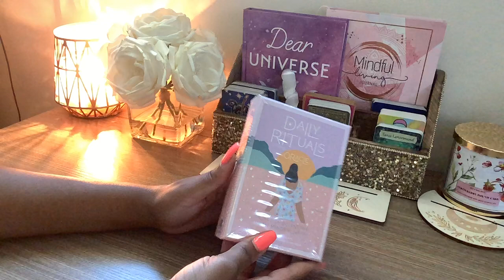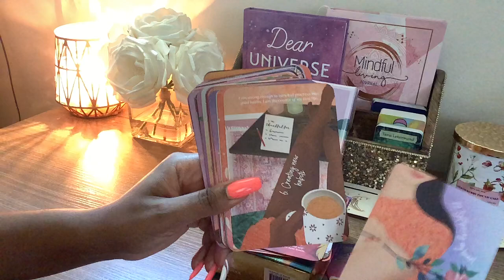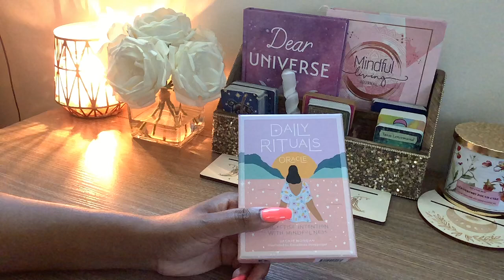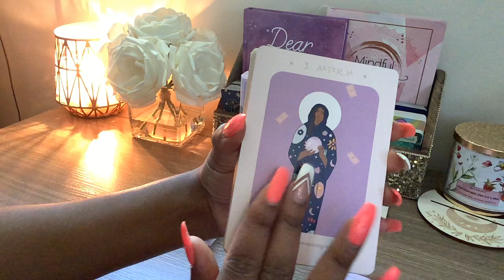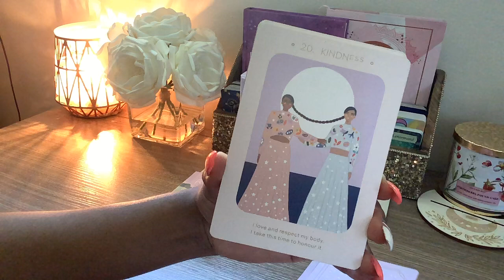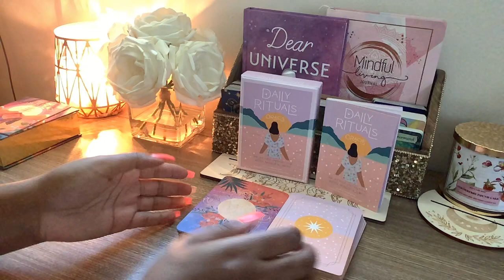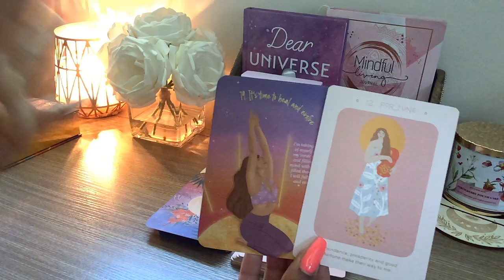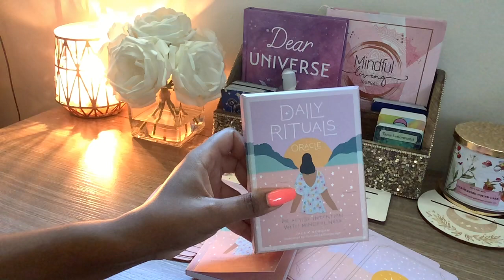Unboxing the Daily Rituals Oracle✨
Follow the link below to Purchase the Daily Rituals Oracle 😍

Daily Rituals Oracle: Practice Intention with Mindfulness (36 full-color cards and 88-page book)